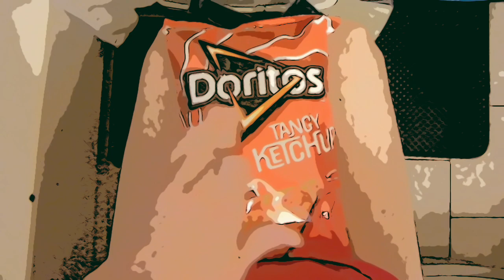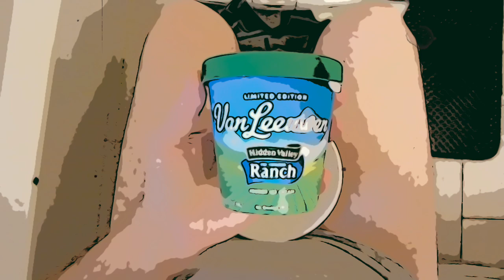TB1: No Father To My Style (A Short Film)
A film about my father.
OBComics and Fashion Punk Magazine present
a film by Andy Wormhol

Label: IGF Recordings

IGF Recordings @igfrecordings